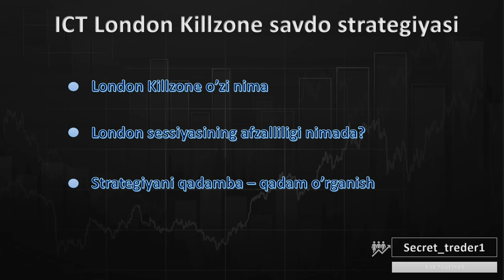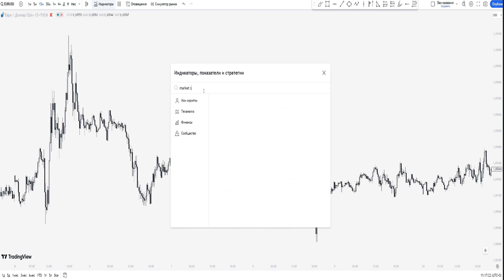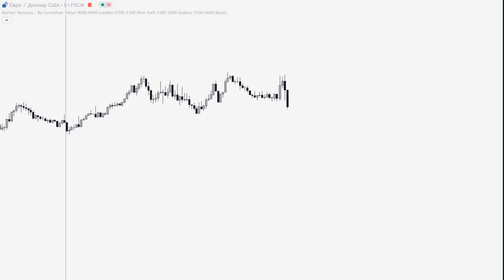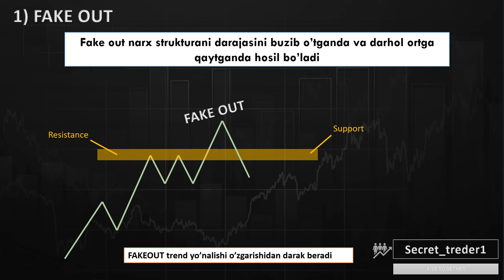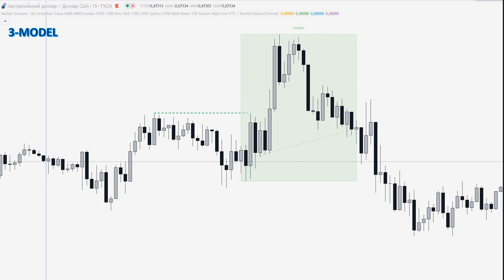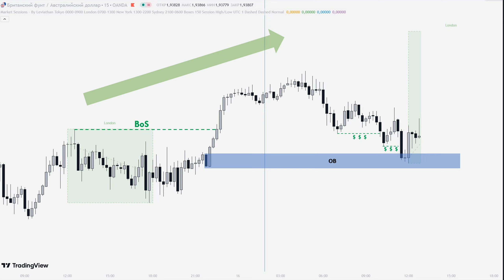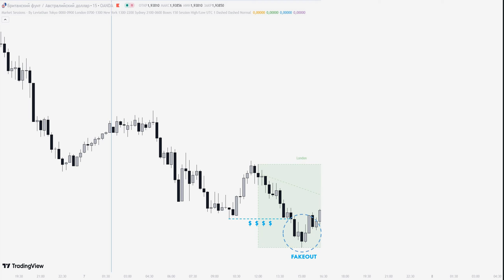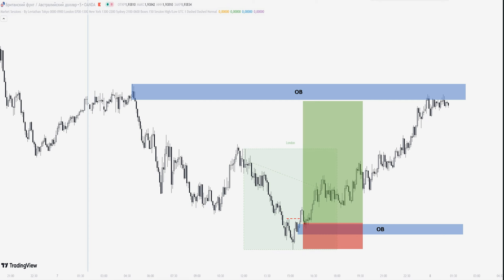ICT - London Killzone savdo strategiyasi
Killzona o'zi nima?
Agar siz bozor sessiyalarining xususiyatlarini bilmasangiz va kunning istalgan vaqtida savdoni amalga oshirayotgan bo’lsangiz, siz savdoning eng muhim jihatini o’tkazib yuboryapsiz. Bu muhim jihat – VAQTdir.  Ushbu videoda biz ICT killzona konsepsiyasi tushunchalaridan foydalangan holda ishlab chiqilgan eng kuchli savdo strategiyalaridan birini ko’rsatib beramiz. Agar mavzu sizga qiziq bo'lsa videoni oxirigacha ko'ring va foydali kontenetdan bahramand bo'ling! Xurmat bilan  @Secret_treder1

Agar ilg'or savdo tushunchalari, strategiyalari, savdoga kirish sabablari va savdo rejasi bilan intizomli bo'lishni o'rganish sizni qiziqtirsa, bizning kanalimizga obuna bo'ling va savdo kontentidan bahramand bo'ling.

00:00 Kirish
01:10 Kurs haqida
02:30 Killzona o'zi nima
06:00 FAKEOUT
07:50 Savdo modellari
09:40 Real grafik misollari